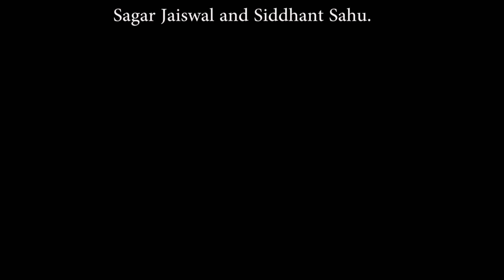Republic Day | Why do we celebrate Republic Day?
On the occasion of Republic Day the inspiria.tv team went around questioning the 21st century generation on the understanding of their republic nation. In this informative process we see how serious things can be learned through fun and an awakening can sail through a simple video. Do the millennials know why do we celebrate Republic Day? What's the importance Republic Day in India?

Just an attempt to remind do we celebrate to just celebrate or understand the real Importance of Republic Day celebration in India.

Wish you a HappyRepublicDay - team